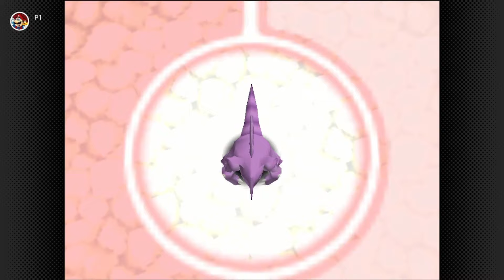Have we met our match? - Rival - Pokemon Stadium - Part [16] - Finale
Accidentally beat the Viridian Gym while practice battling for this episode. Then while in a daze from the adrenaline, I beat the elite four and the rival. So, this game is officially beaten but I have to battle them all again. :woozyface: